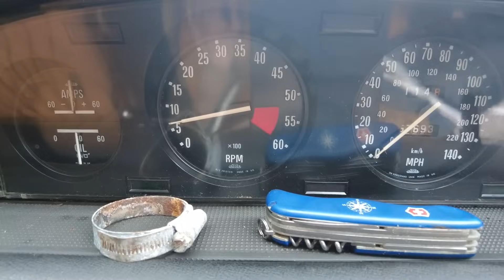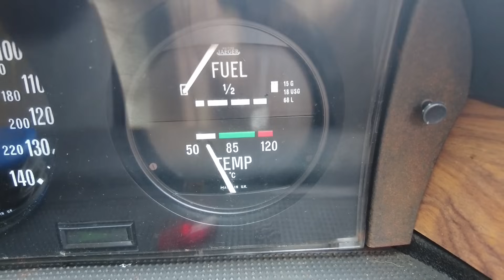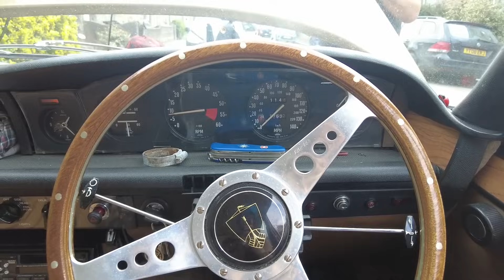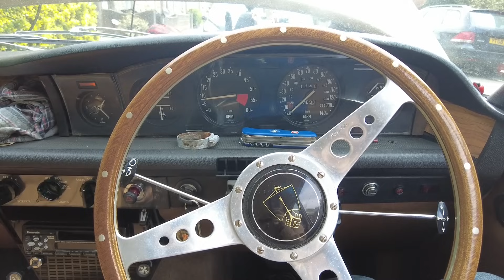I Bought A Rover P6 V8 Auto Episode Eight Sweet As A Nut!